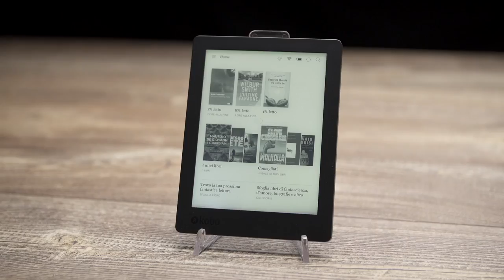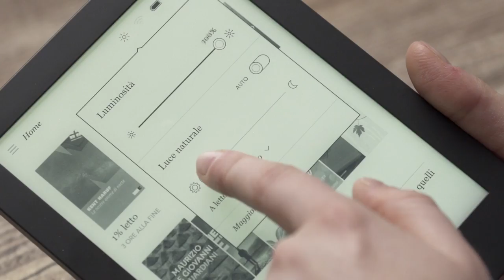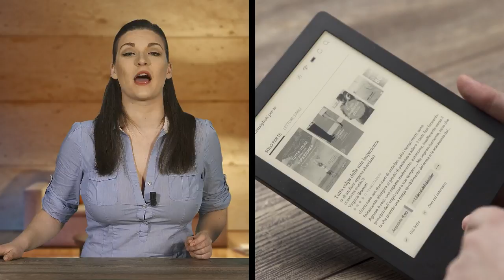Kobo Aura H2O: come funziona? (01x011) 📺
In questa puntata la nostra Fjona Cakalli vi parlerà di KOBO Aura H2O, un e-book reader che non teme l'acqua. Ecco come funziona!